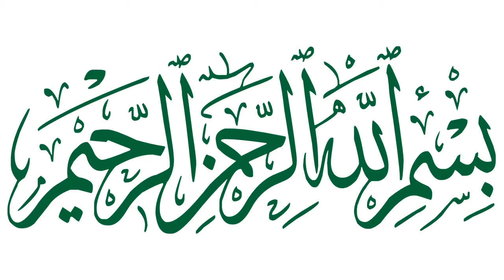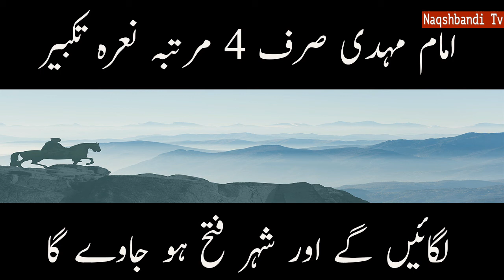Imam Mehdi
Imam Mehdi by Naqshbandi Tv